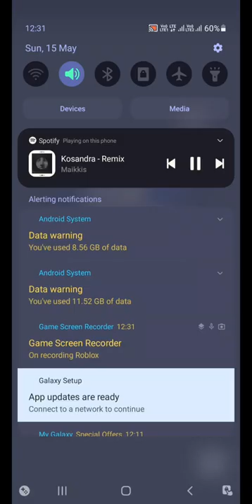16 May 2022